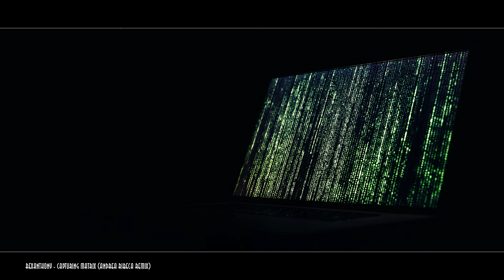Rexanthony - Capturing Matrix (Andrea Ribeca Remix) (HQ Audio)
Shuffle | The Future of Crypto Betting
The next generation in online casinos - play all of your favourite games on Shuffle, with the best rewards!

Sign up with link bellow:

- get exclusive benefits
- access to special telegram group
- daily rollhunt & challenges